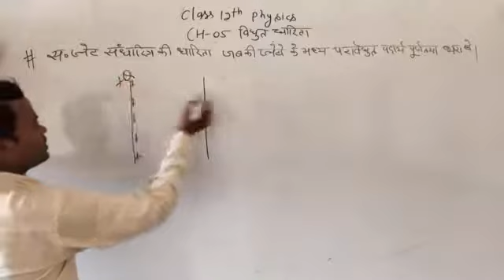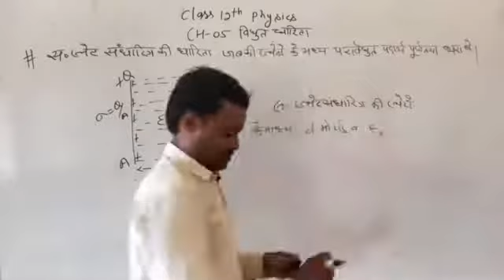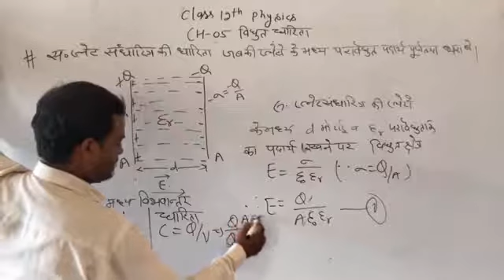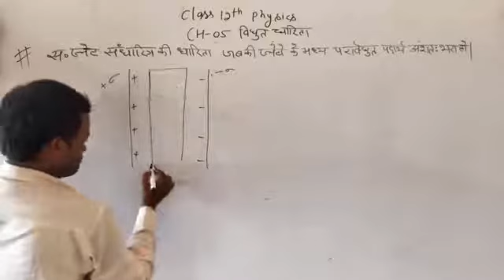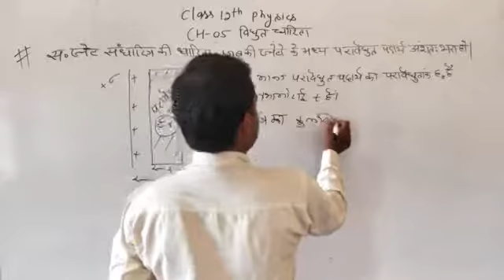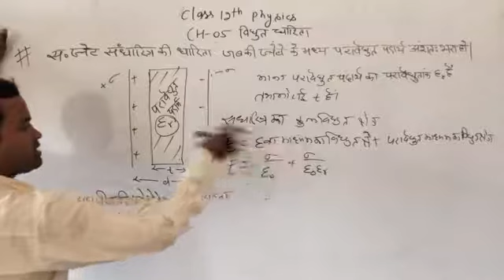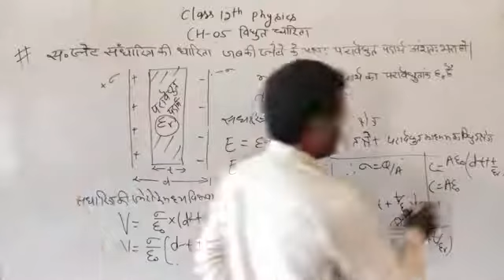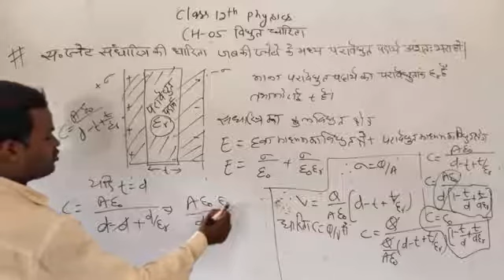CH-04#ELECTRIC CAPACITY#lec-04